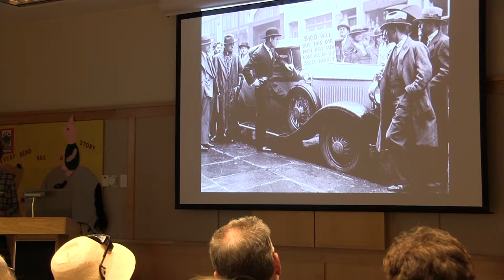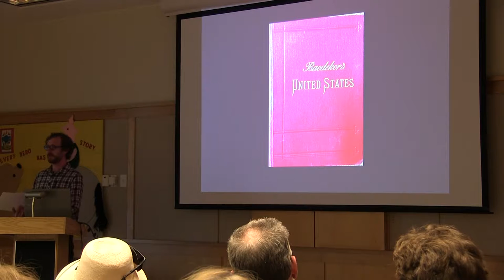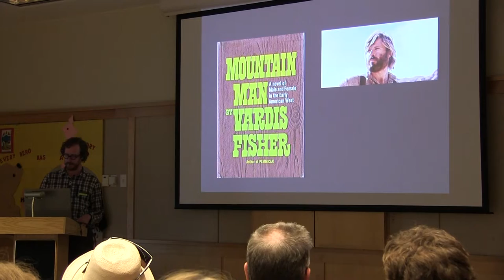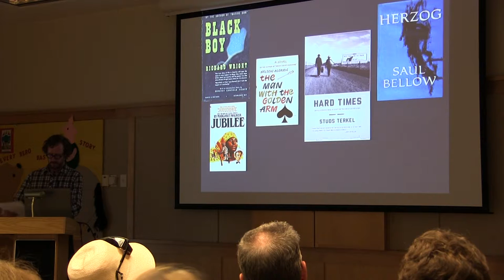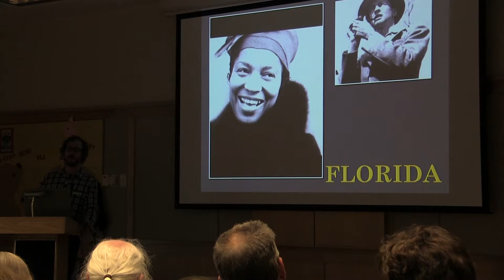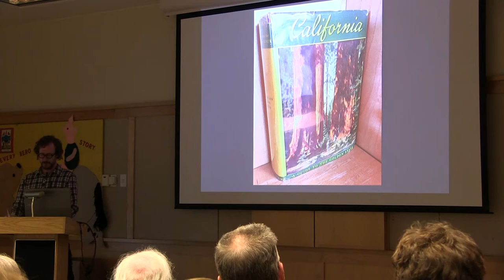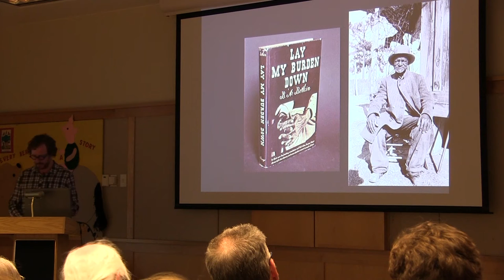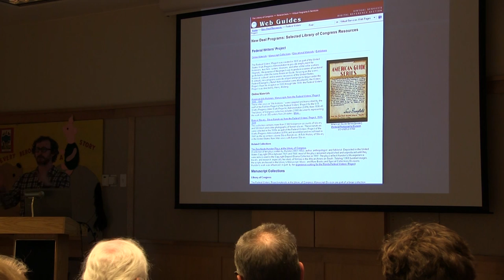Know 1930s: The Federal Writers' Project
Created in 1935 as part of the United States Work Progress Administration, the Federal Writers’ Project was created to provide employment for historians, teachers, writers, librarians and other white-collar workers. John Steinbeck, Zora Neale Hurston, Richard Wright, Saul Bellow and John Cheever all participated in the program. In this talk Nate Pedersen, Deschutes Public Library community librarian, discusses the Federal Writers' Project.